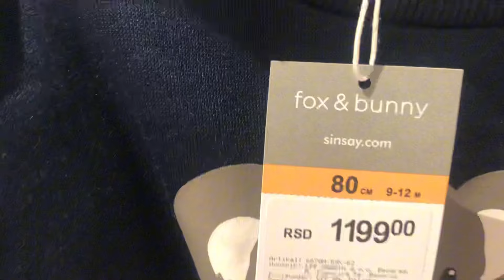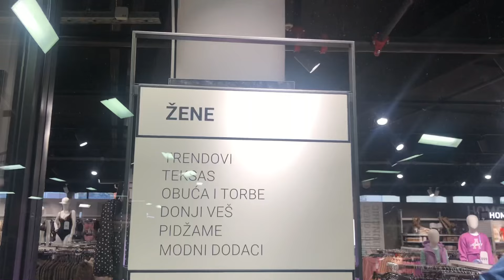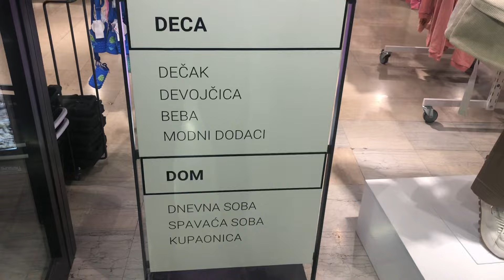Sinsay Beogradjanka - jeftino i povoljno, obilazak radnje, cene i ponuda